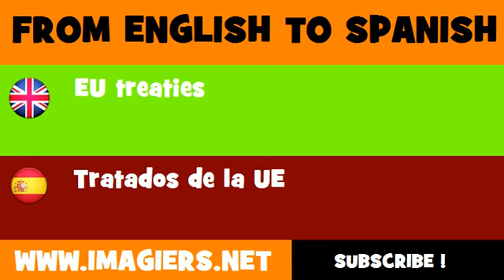ESPAÑOL = INGLÉS = Tratados de la UE